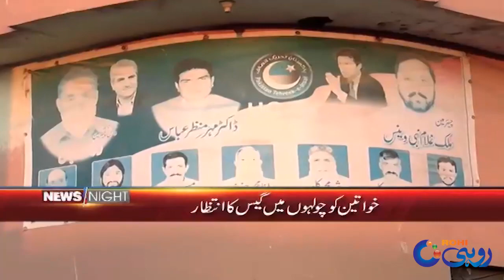Zakariya Town Mein Sewerage Ka Masla Sir Dard Ban Gaya | News Night | Rohi | 30 Jan 2020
Host : Mohsin Ul Mulk

News Night | Rohi | 30 Jan 2020 | Rohi